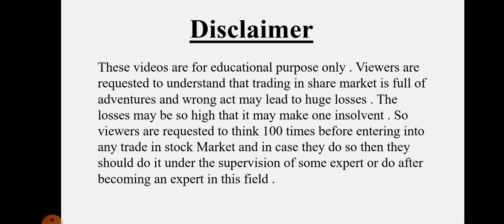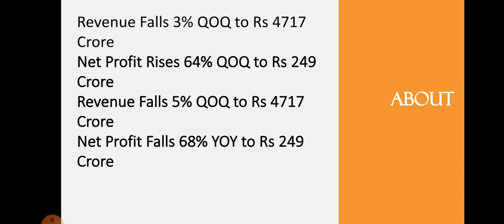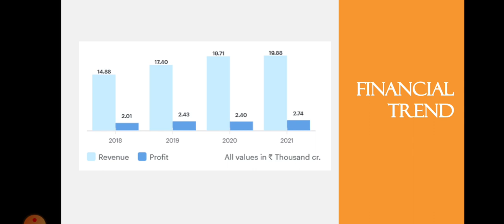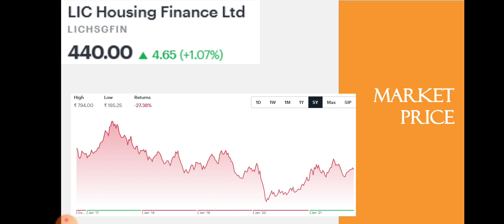Lic Housing Finance Quarter 2 Results • Lic Housing Finance Breaking News • Dailystock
Source: Tickertape.com
Moneycontrol.com